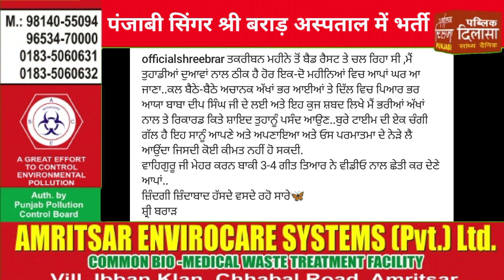पंजाबी सिंगर श्री बराड़ अस्पताल में भर्ती